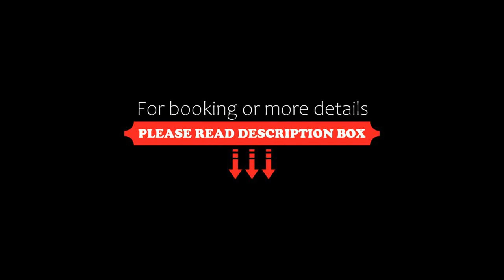Hotel Goldener Adler, Linz, Austria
About Property:
Situated only 150 m from a main transportation hub, Goldener Adler enjoys a central location in the heart of Linz/Urfahr. It offers free parking (subject to availability), free WiFi and a breakfast buffet.
All rooms provide a shower, a work desk, and satellite TV. Some also have a bath tub and feature air conditioning.
Guests can relax in the traditionally furnished restaurant, which is in the building. A shopping...
Property Type: Hotel
Address: Hauptstraße 56, Urfahr, 4040 Linz, Austria
Searching For
1. Hotel Goldener Adler - Linz - Austria
2. Hotel Goldener Adler - Linz - Austria Address
3. Hotel Goldener Adler - Linz - Austria Rooms
4. Hotel Goldener Adler - Linz - Austria Amenities
5. Hotel Goldener Adler - Linz - Austria Offers and Deals
Audio Credit:
Track Title: Blank Slate
Artist: VYEN